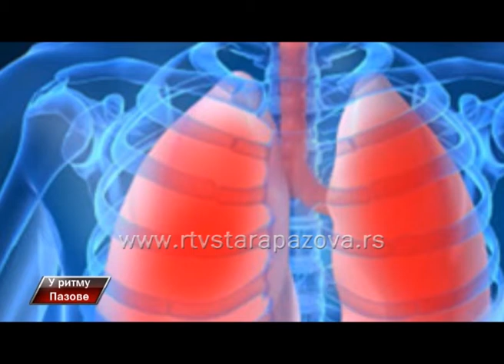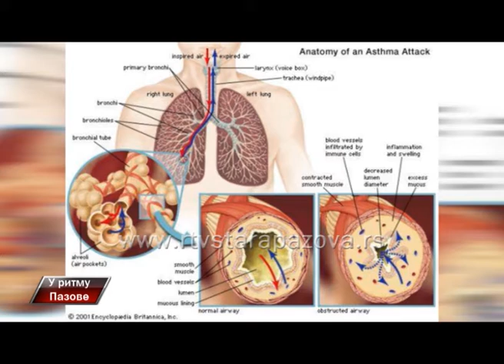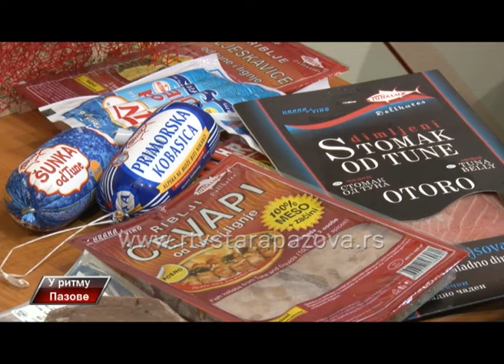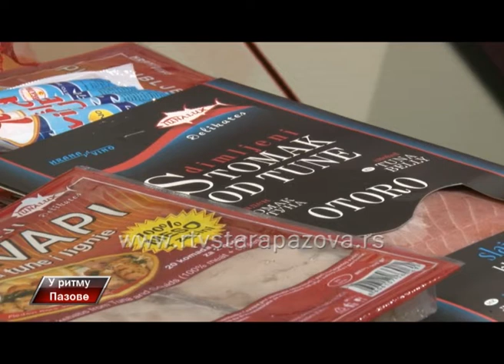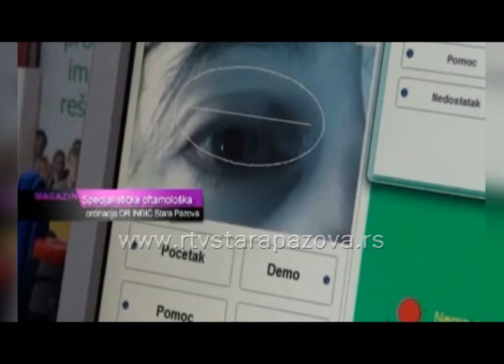U ritmu pazove 167 emis